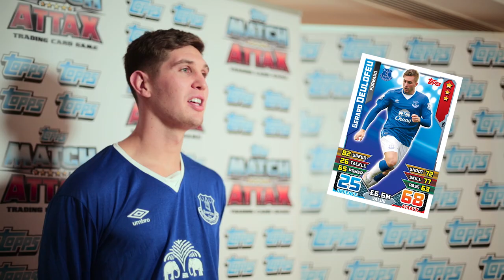Match Attax | John Stones Interview + Challenge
Everton defender, England star, joker and arachnophobe John Stones tells us which of his teammates has the best moves, who has the most swagger …and whether he can fit his whole fist in his mouth!

John Stones Match Attax stats:

Defence – 79
Attack - 45
Speed - 74
Tackle - 81
Power - 76
Shoot - 43
Skill - 53
Pass - 66